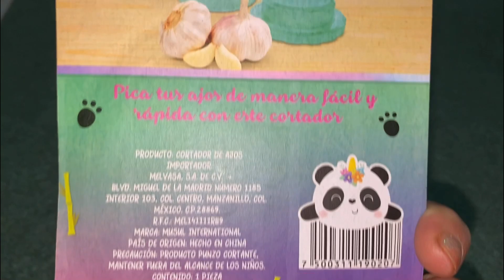COMPRE UN CORTADOR DE AJOS EN PRICHOS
Hola corazones, espero que todos se encuentren bien 💕 Compre un cortador de ajos en Prichos y los invito a que juntos veamos cómo funciona y si realmente vale la pena comprarlo. Espero les guste el video 😘😘😘